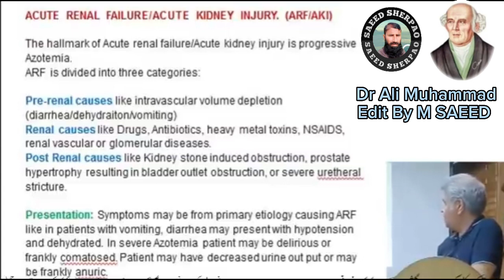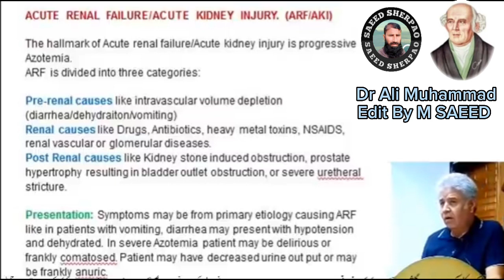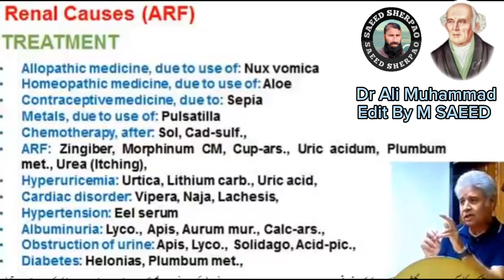Dr Ali Muhammad! Renal Failure! Renal Causes